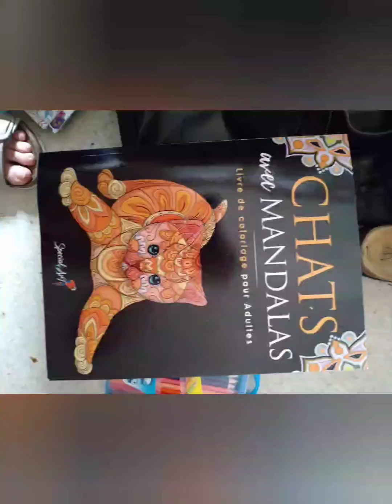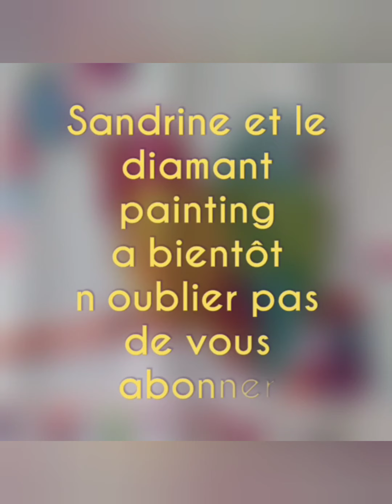UNBOXING Aliexpress et Amazon Rangement Diamond Painting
cc tout le monde on se retrouve pour une vidéo unboxing Aliexpress et Amazon

chaine de Muriel
pas a partager et a vous s abonnés